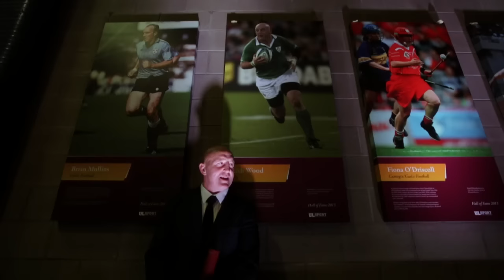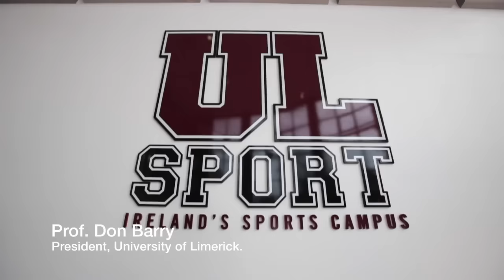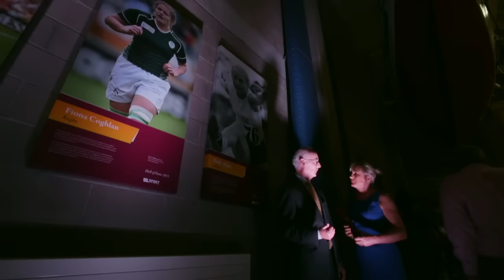UL Sports Hall of Fame 2015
7 Outstanding Sports People inducted into the UL Sports Hall of Fame.
In recognition of UL’s unique contribution to sport regionally, nationally and internationally the University launched its Sports Hall of Fame in 2013 as part of the UL40 celebrations.  The Hall of Fame serves as a permanent tribute to and recognition of the many outstanding sporting achievements of past and present members of the Campus Community for excellence in achievement and/or service to sport.  7 individuals were be honored this year.

Ruth Algar   (Athletics)
Fiona Coughlan  (Rugby)
Brian Lohan   (Hurling)
Sean McGrath  (Paralympian)
Liam O'Brien  (Athletics)
Fiona O'Driscoll  (Camogie/Gaelic Football)
Keith Wood   (Rugby)